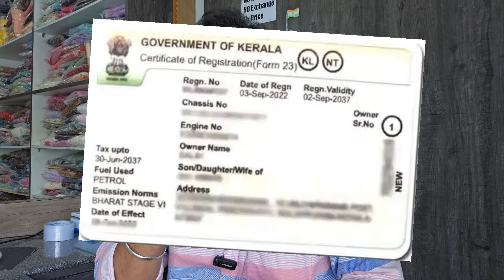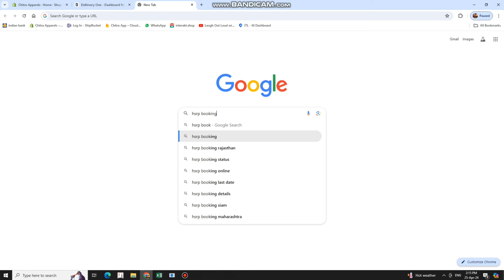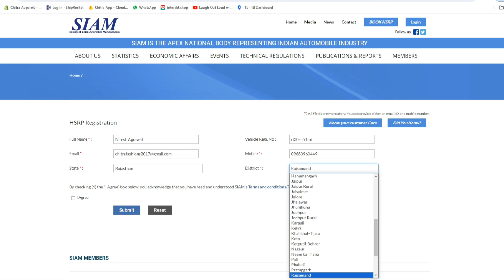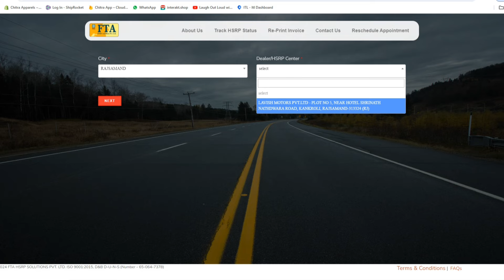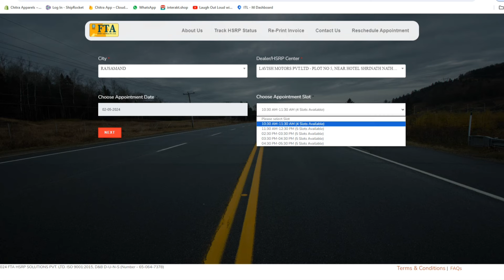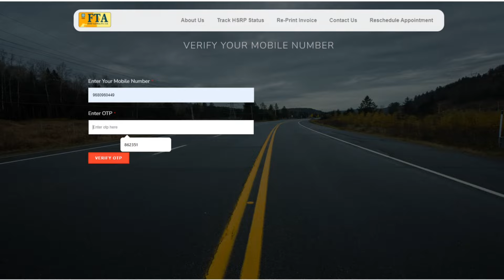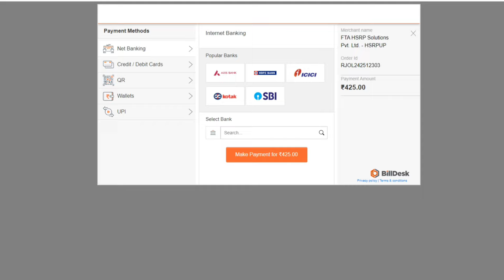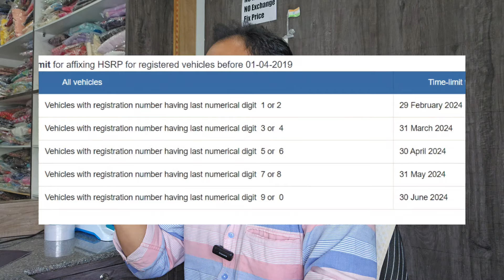HSRP Number Plate Apply Online 2014 | how to book High Security Number Plate For Old Vehicle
HSRP Number Plate Kaise Mangaye 2024  | How to Order HSRP Number Plate Online

This video is about How to Order HSRP Number Plate Online 2024 . In this comprehensive guide, we walk you through the entire process of ordering a High-Security Registration Plate (HSRP) or number plate online. From understanding the necessary documentation to navigating the official HSRP portal, completing the application form, and making the payment, every step is elucidated for your convenience

HSRP number plate kaise managaye
IND number plate
srp number plate apply online 2024
hsrp number plate kaise mangay ghar baethe
how to apply high security number plate
high security number plate kaise banaye
hsrp number plate apply online in up 2024
registration plate for old vehicle

How to install HSRP for old vehicle
Who will fit HSRP for vehicle manufacture before 1 April, 2019
Who will make HSRP for old vehicle
how will fit hsrp for old vehicle,
number plate for old vehicle,